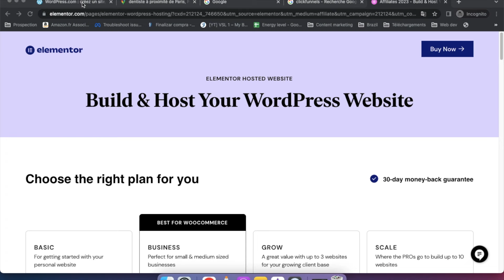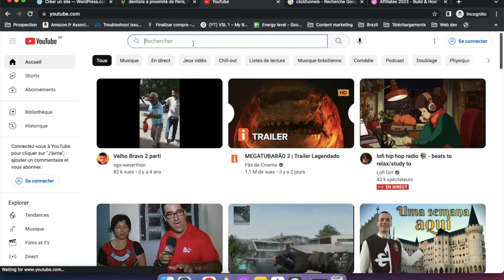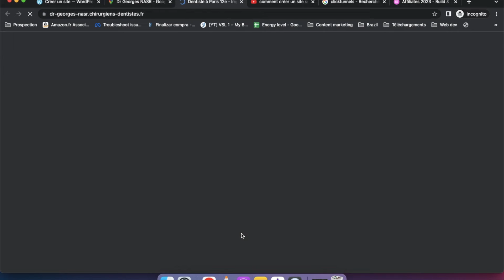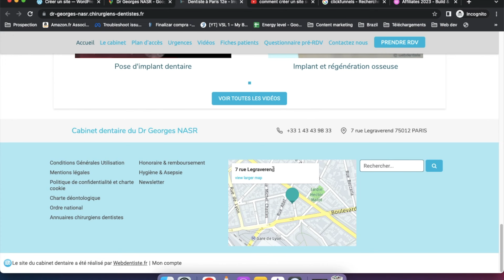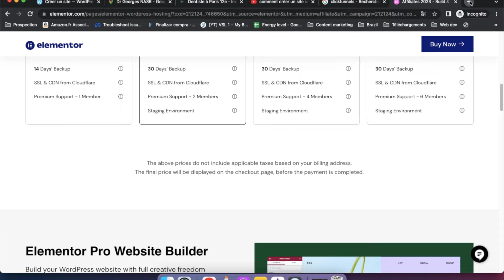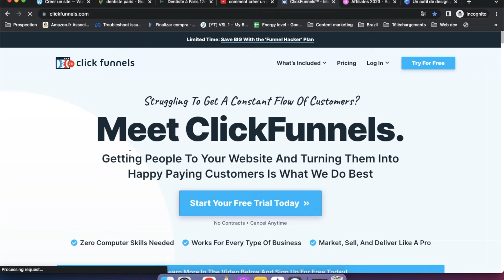Comment Gagner De L'Argent Facilement Avec Wordpress En 2024 (100-300€ / Jour)